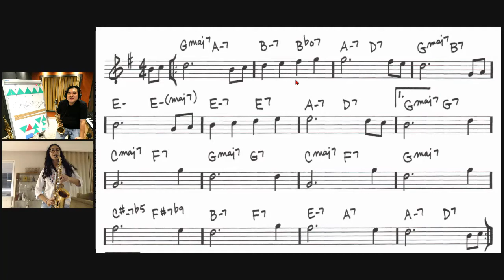Para não guinchar o som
Olá pessoal, sou Denis Shima, saxofonista, músico profissional e educador musical. Espero que meus conteúdos ajudem os apreciadores do sax e também aqueles que querem aprender sobre teoria musical e leitura de partitura.
Lembrando que toda quarta e sexta às 20 horas eu faço Lives ao Vivo dando dicas e interagindo com o público.
Mande suas dúvidas de sax e leitura de partitura para:
que sua dúvida poderá ser tema do próximo vídeo.